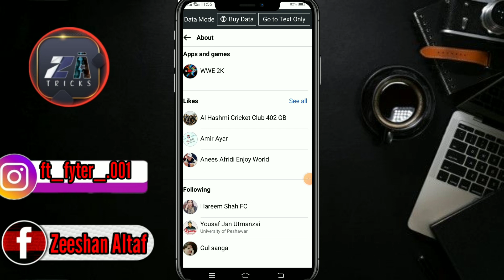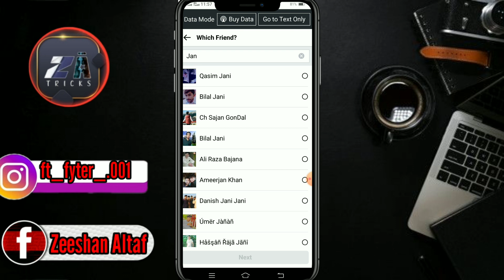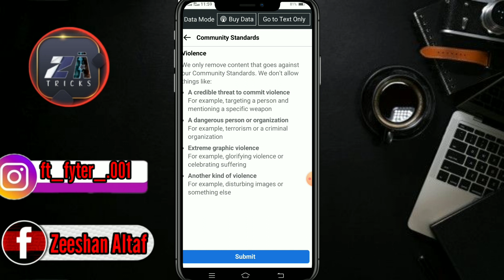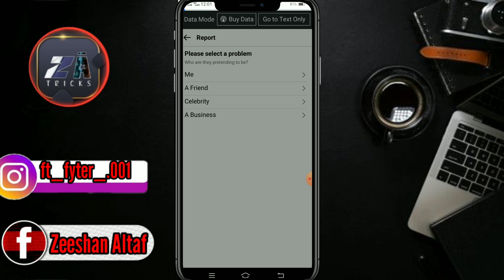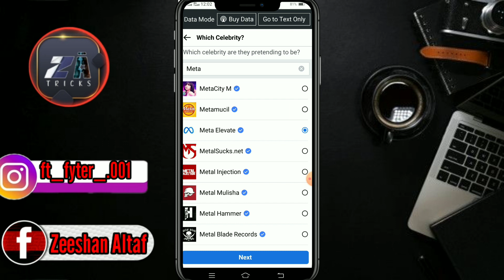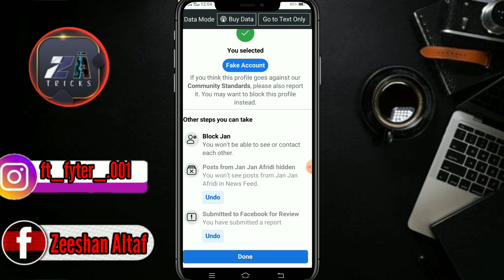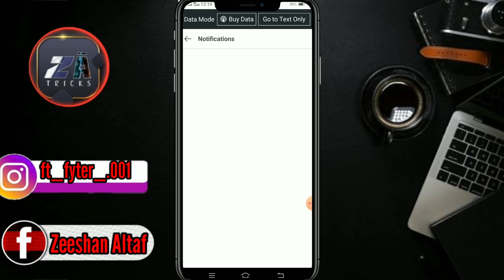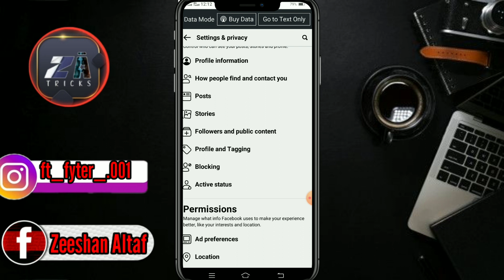FACEBOOK NEW REPORTING TRICK 2022|PRETENDING TO BE SOMEONE WORKING REPORT|ZEESHAN ALTAF TRICKS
•||•ZEESHAN ALTAF TRICKS •||• APP KAA APNA CHANNEL

AP KO DOSTON HUMYRA ISH  CHANNEL TECH SA HE RELATED VEDIO MILEGI 😊😊

THANK YOUR LOVE AND SUPPORT 😘

HELLOW FRND AND FAMILY KESY HO AP SUB
ASSLAM O ALIKUM SO GUYZ AJ KE IS VEDIO MEIN AP KO BTYNA LEGA HON KA KESY AP PRETENDING TO BE SOME KE REPRORT LEGA KR KISI KA B ACCOUNT JUST NOW MEIN DAFFAN KR SKTY HAN SO VEDIO KO FULL END TAK WATCH KRNA OR BAHI KA CHANEAL ZEESHAN ALTAF TRICKS KO LIKE SUBSCRIBE ZAROOR KRNA SHUKARYIA 🙏
𝗔𝗣𝗘𝗘𝗔𝗟:-
Facebook Team That Child Did Wrong Year Of Birth To Sign Up For Facebook.  I Request Facebook Team De
lete That Account As Terms Facebook Set Out.  I'm Sure This Is The Account Of A Child, And This Child is Not Old Enough To Use Facebook.  This is A Facebook Account And Delete This Facebook Account Proposals Of This Child.  Thanks facebook team
𝗛𝗢𝗪 𝗧𝗢 𝗗𝗜𝗦𝗖𝗥𝗣𝗧𝗜𝗢𝗡 𝗕𝗢𝗫 𝗖𝗢𝗣𝗬:-

🥰𝑲𝑬𝑬𝑷 𝑺𝑼𝑷𝑷𝑶𝑹𝑻𝑰𝑵𝑮 💋

🥰𝑲𝑬𝑬𝑷 𝑳𝑶𝑽𝑰𝑵𝑮💋

🥰𝑲𝑬𝑬𝑷 𝑺𝑯𝑨𝑯𝑹𝑰𝑵𝑮💋